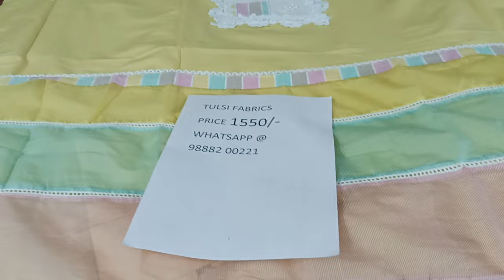Halla bol sale # cotton suits # grab fast # 9888200221….